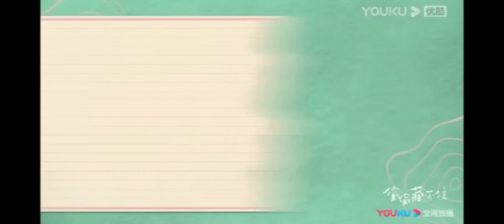【花絮】最全吻戲！陳哲遠變身禁慾系霸總，和趙露思吻得又純又欲！【偷偷藏不住 Hidden Love 】赵露思